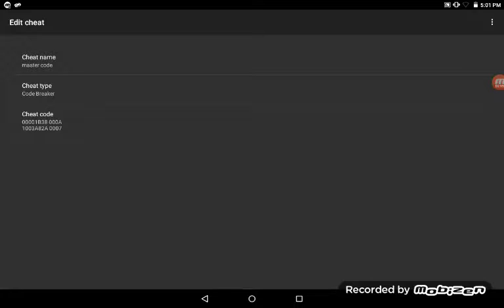POKEMON SUN RUBY WILD SHINY TENTACOOL